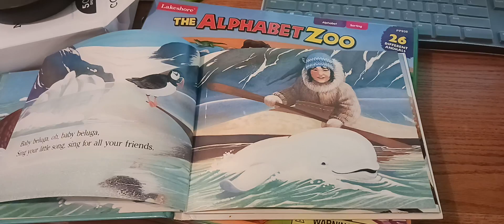Baby Beluga Sings a Song